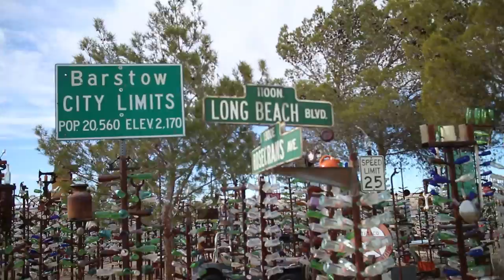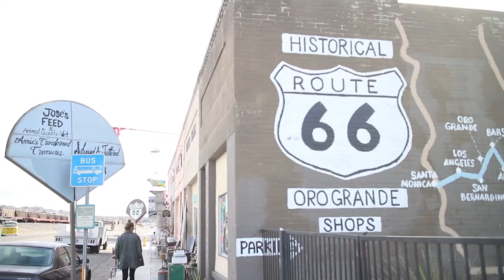quick stop at bottle tree ranch & travel capsule wardobe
You guys, I was planning to add a voice over to this video, but my voice is still gone because I'm still sick! :( Sorry about that!

Here's a look into my trip to Las Vegas a few week back. My husband and sister, who work together, were going to a business conference in Las Vegas so I tagged along! It was so nice to be able to spend time with both of them. All I need to work is my laptop, a wifi connection, and coffee, so it worked out well!

We stopped at the amazing Bottle Tree Ranch on the way. It was about 10 miles off the freeway and totally worth it. I'd read online that Elmer actually lives in the house on the property, but we didn't see him on our visit. If you ever find yourself stuck on the 15 freeway I highly recommend this place, just not at nighttime ;)

NEW HERE? ­­­­